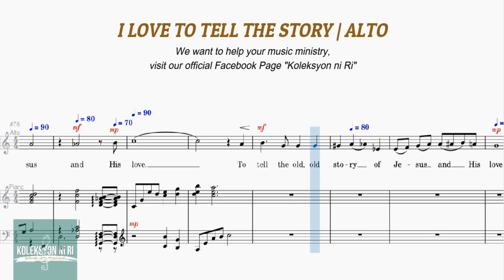I Love to Tell the Story | Alto | Vocal Guide by Sis. Jonah Manipon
Words and Music by Katherine Hankey & Lew King